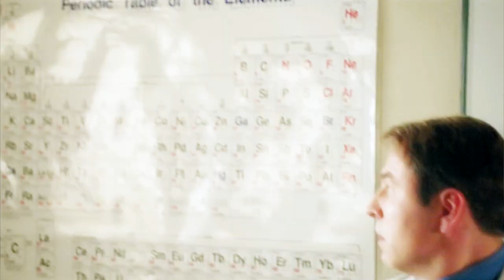Give Us an Oosh! | Mr Gunn | Big School BBC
So, this thing was unfinished for almost a year and I even forgot about its existance. Now I finally`ve found some time to make it watchable (I think).

I`m glad that this series hasn`t been prolonged on the 3rd season, but I have to admit, Philip Glenister`s character and perfomance were quite adorable. He is brilliant at comedy.

Vidder: Lachka
Fandom: Big School
Song: in the end of the video
Programm: Sony Vegas Pro 13